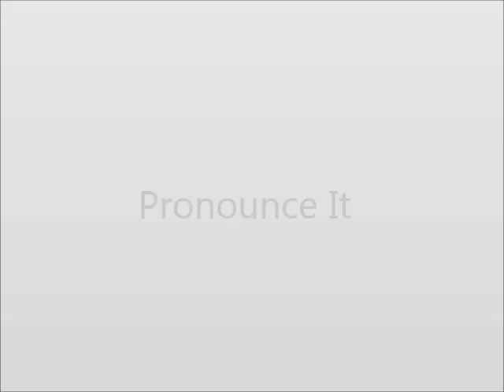How to Pronounce Hidden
This video shows you how to say Hidden.